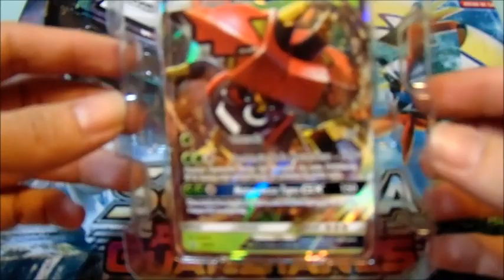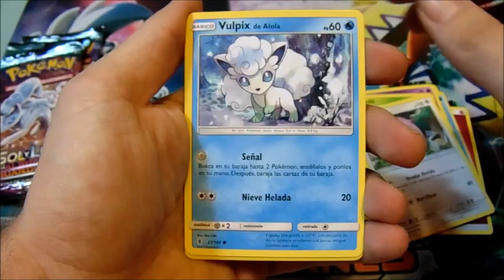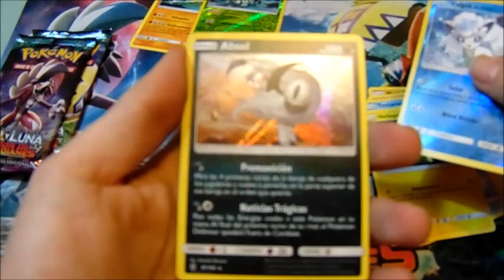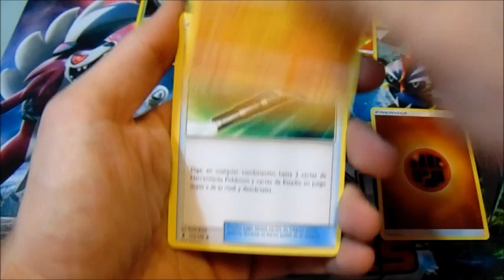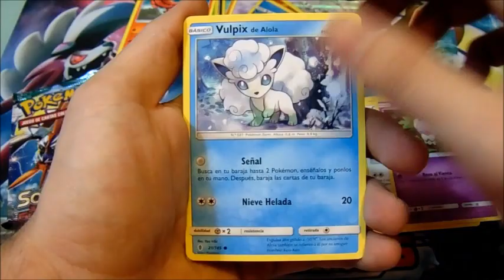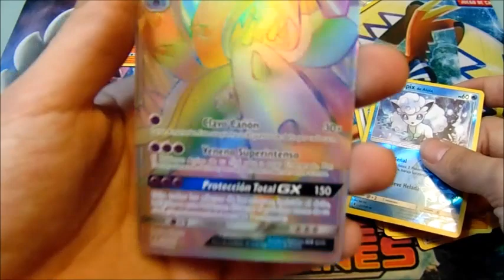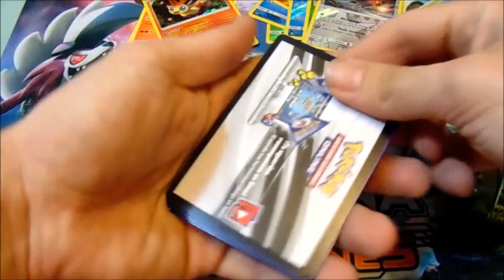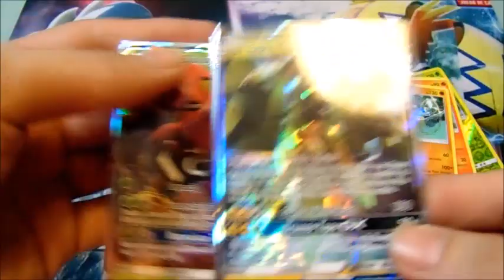Lata - Caja metalica Tapu Bulu y Tapu Koko | Una nueva secreta para la colección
Nueva apertura de cartas en el canal donde espero que se vengan muchas más, espero que la disfrutéis.

DEJA TU COMENTARIO EN EL VIDEO
SUBSCRIBETE SI NO LO ESTAS

SIEMPRE SE PUEDE DONAR, PUEDE QUE RECIBAS ALGO A CAMBIO ;)
DONACIONES: